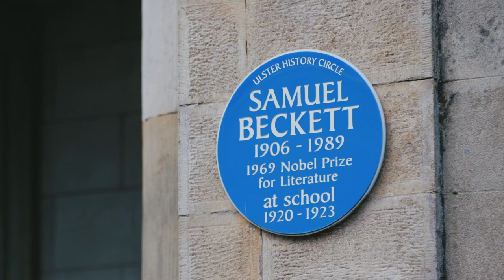Happy Days International Beckett Festival short version, visual highlights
Get a flavour of the intimacy, fun & rich variety of this brilliant multi-disciplinary festival celebrating Beckett in Enniskillen, Northern Ireland, where he spent his school days. There's something here for everyone!